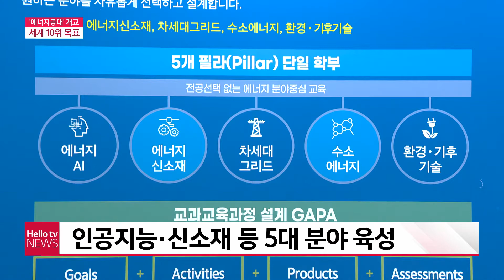나주 ′한국에너지공대′ 개교...세계 10위 목표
세계적으로 인구가 증가하고 산업이 발전하면서 자원 부족 문제는 공통의 과제가 되고 있는데요. 세계 유일의 에너지 특화 대학교가 전남 나주에 문을 열었습니다.